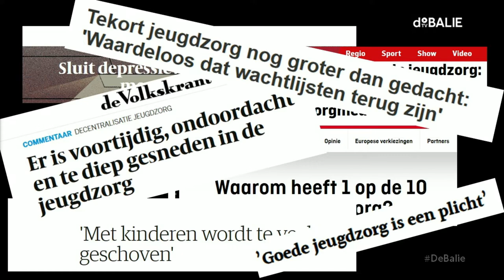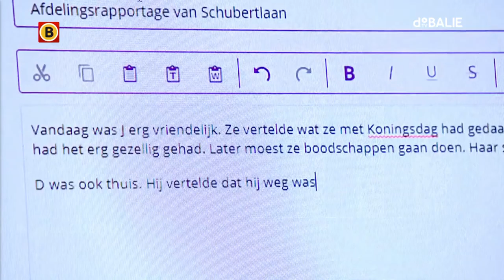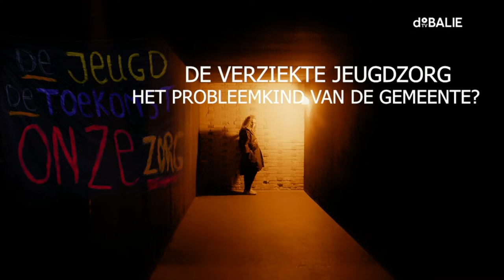Verziekte jeugdzorg: Het probleemkind van de gemeente met o.a. Simone Kukenheim & Maaike van der Aar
De jeugdzorg is ziek. De stijging van het aantal jongeren in de jeugdzorg, gecombineerd met de bezuinigingen levert ernstige problemen op. Jongeren krijgen te laat hulp en zorgverleners zitten in de knel. Waar loopt het mis in de jeugdzorg? Wie kan de jeugdzorg genezen? Met experts en ervaringsdeskundigen praten we over de huidige problemen en de toekomst van de jeugdzorg.

Sinds 2015 zijn gemeenten verantwoordelijk voor jeugdzorg. Deze verandering had moeten leiden tot kortere lijnen met ouders en kinderen en een snellere, gerichtere hulpverlening. Maar het tegenovergestelde gebeurde. Vakbonden en jeugdzorgwerkers slaan alarm en dreigen over te gaan tot grootschalige stakingen. Het Rijk heeft na deze noodkreten aangekondigd meer geld vrij te zullen maken, maar experts waarschuwen dat daarmee de problemen niet zijn verholpen.

Maaike van der Aar is bestuurder bij FNV Zorg en Welzijn.

Jason Bhugwandass is actief als ervaringsdeskundige binnen de jeugdhulp. Na zelf in verschillende gesloten jeugdzorginstellingen geplaatst te zijn, pleit hij nu voor liefdevolle zorg zonder gevangenismuren.

Hans du Prie is bestuurder bij iHUB, samenwerkingsverband van vier aanbieders van jeugdzorg en speciaal onderwijs: Horizon, Altra, De Opvoedpoli en De Nieuwe Kans.

Simone Kukenheim is wethouder Zorg, Jeugd(zorg), Beroepsonderwijs en Sport in Amsterdam.

Robert Vermeiren is hoogleraar kinder- en jeugdpsychiatrie en directeur patiëntenzorg van Curium-LUMC. Hij is daarnaast o.a. hoofdredacteur van de Psychiater, lid van het Kenniscentrum Kinder- en Jeugdpsychiatrie en bestuurslid van de afdeling van de kinder- en jeugdpsychiatrie van de Nederlandse Vereniging voor Psychiatrie.

Saloua el Mazouni, jeugdhulpverlener bij Streetcornerwork, oprichter El Mazouni Coaching & Sportbegeleiding en medeoprichter GirlsConnect.

    Argan

    Moderator
    Jamila Aanzi

    Programmamaker De Balie
    Lola ’t Hart

    Programmamaker Argan
    Hasna Elbaamrani

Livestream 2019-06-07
Deze video staat ook op: